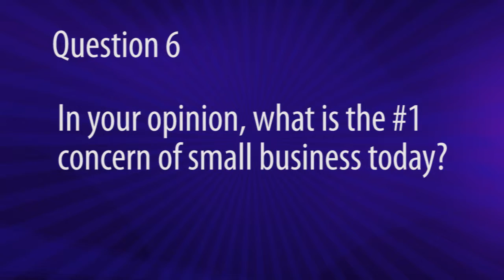Rich Crandall- Question 6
Question 6: In your opinion, what is the #1 concern of small business today?